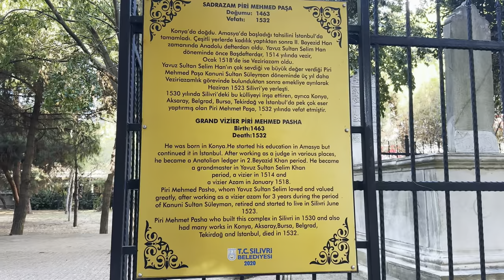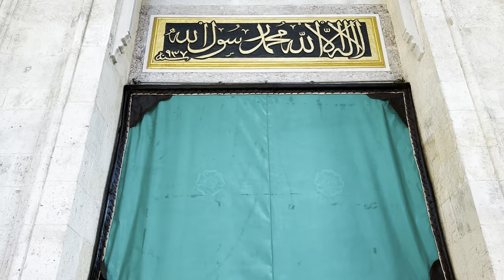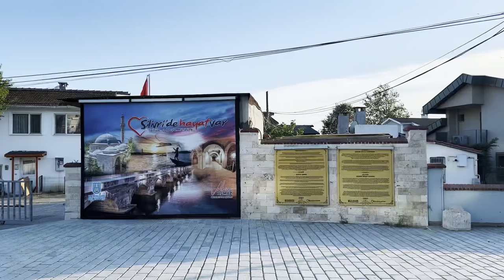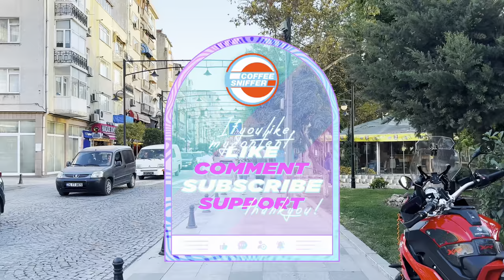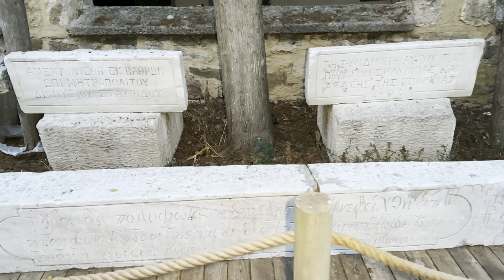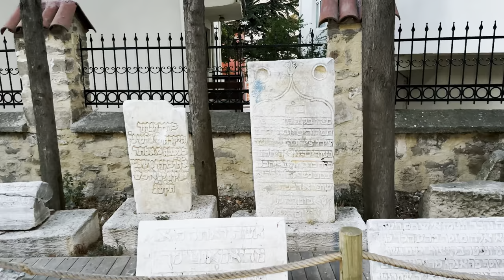SILIVRI! HIDDEN GEM OF ISTANBUL!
It's been 3 weeks that I haven't been uploading any edited informative walk videos. Wait is over! This is what you can see only CoffeSniffer's channel! We are at 70 km out of Istanbul city center to visit  an amazing, hidden gem seaside town of Istanbul called SİLİVRİ for 6th month anniversary of my YouTube journey!

I'm going to give you a relaxing, sunny and calming tour around this magical district at its seaside! 🌊  We are going to walk on 455 years old bridge built by Sinan the Great, discover ruins of an old Castle called Selymbria. 🏰